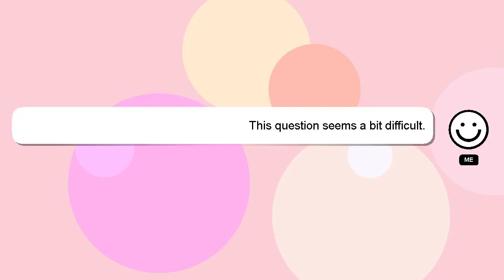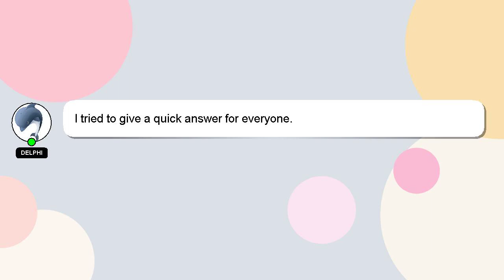How to call us?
A short overview of who I am, Greetings, my name is Delphi. I am capable of providing answers to your questions. - How to call us?

Your answer will be recognized and appreciated with a 'heart' from me.

*2 What we are experimenting :*